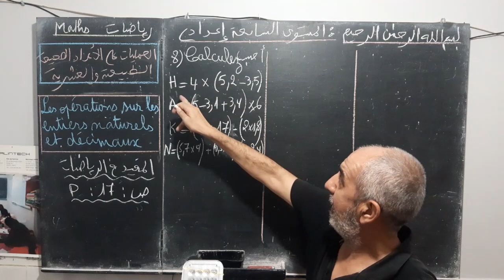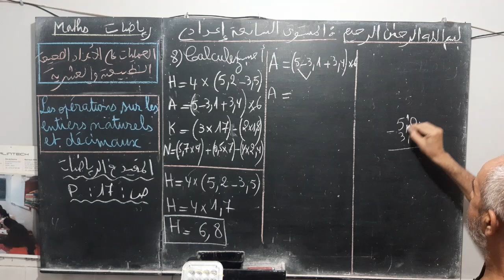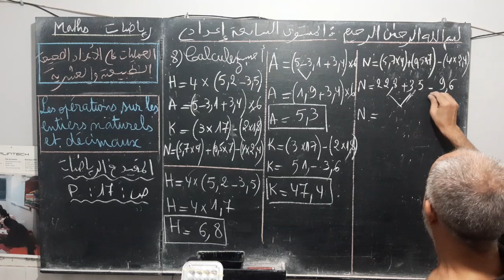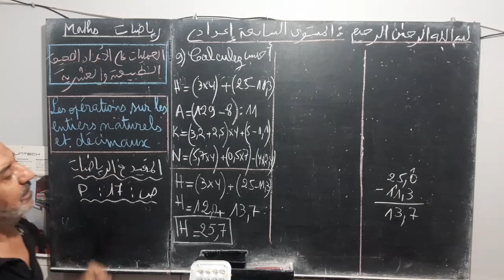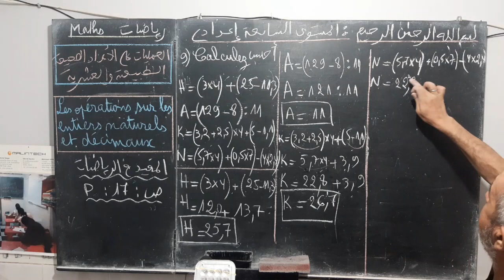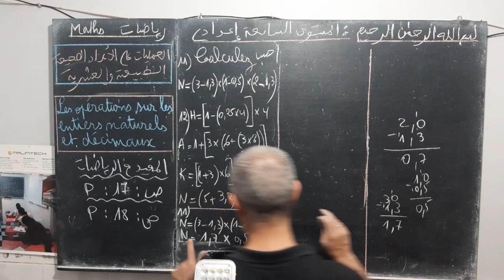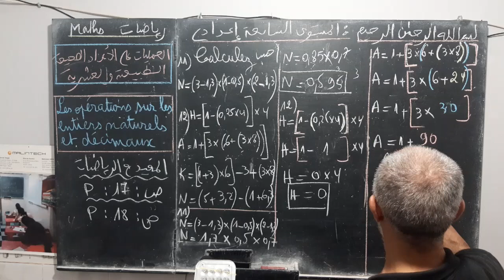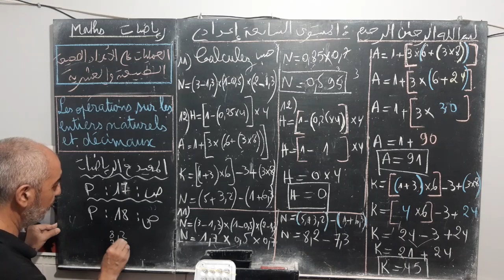السابعة إعدادي: العمليات على الأعداد الصحيحة الطبيعية والعشرية تمارين الحصة 3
كيف تتجنب أخطاء الحساب في مجموعة الأعداد الصحيحة الطبيعية والعشرية